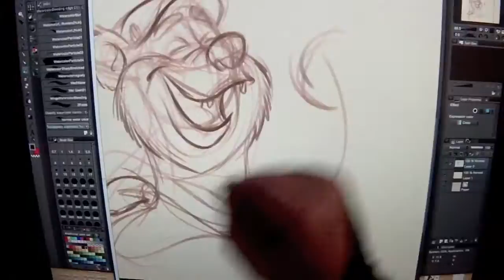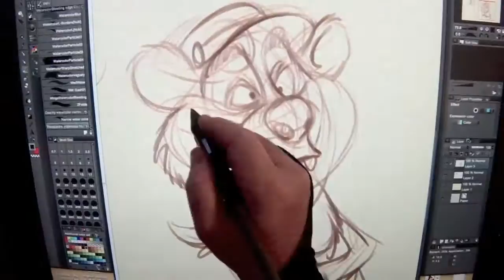Drawing Disney's Country Bears using Clip Studio Paint!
This was a brief warm up sketch of a bear from the Country Bears Jamboree character group. I did this as practice and exploration of how the character is created and the personality I can give it. This was for fun and learning. Drawing cartoon character faces.